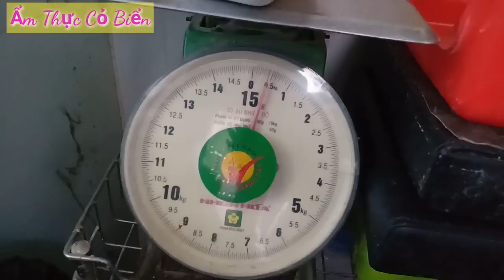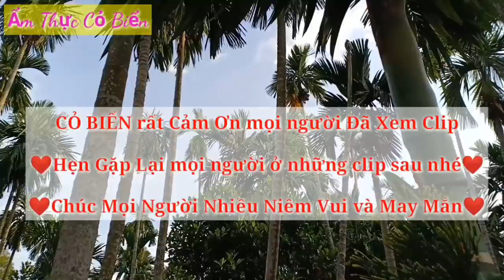Cô Móm tung món mới, Khách vào tận nhà mua luôn. 1 tiếng bán hết 120kg Ốc, Nổi Tiếng Nhất Sài Gòn